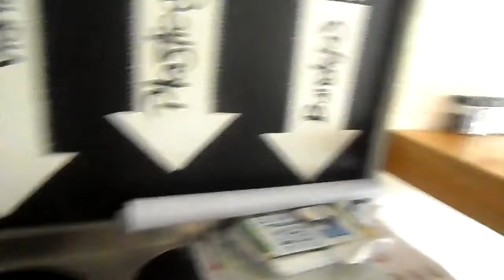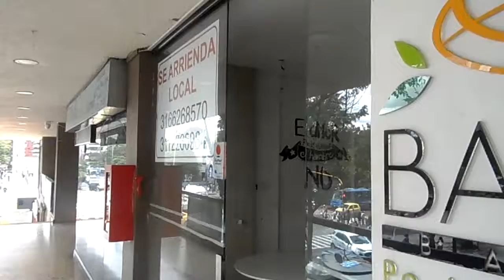Apartamento en Arriendo en Quinta Camacho - 0784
Local comercial en arriendo en Quinta Camacho, tiene 28 mts, 1 baño privado, pisos en cerámica, cocina, detector de humo, servicios de agua, luz y gas, excelente oportunidad oportunidad para cualquier tipo de negocio, bien ubicado cerca a Iglesia de la Porciuncula. Vías de acceso por Av Caracas, Carrera séptima, once y Calle setenta y dos.